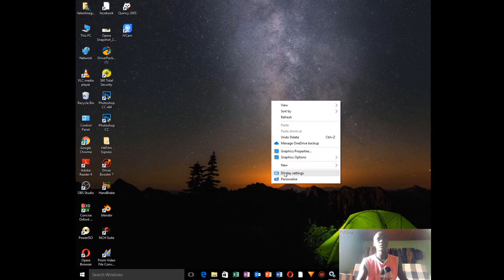JINSI YA KUWEKA MY COMPUTER,USERFILES,NETWORK,RECYCLEBIN,$ CONTROL PANNEL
HOW TO PLACE MY COMPUTER. USERFILE... RECYCLE BIN AND CONTROLPANNEL ON THE DESKTOP